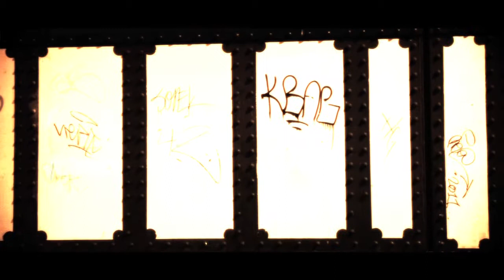Mr Larbi - Is it Alright.......?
(NEW) - Music Video - Remember the Homeless this winter.

Produced by Yega Films